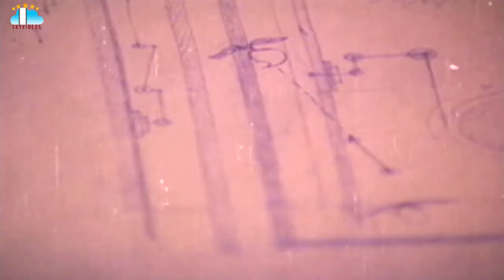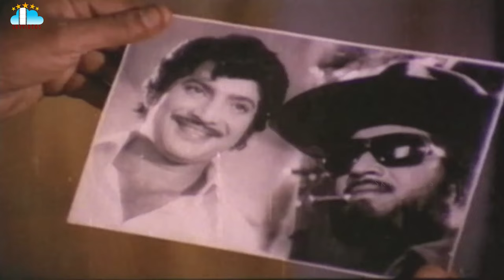Gharana Donga Movie Part 8 Krishna Sridevi